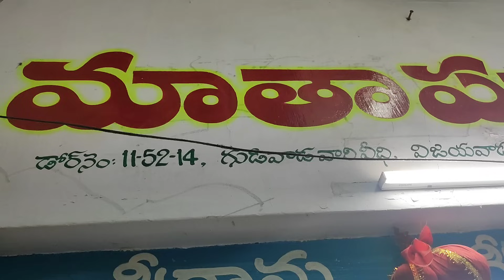ఆఫర్స్ పోతే రావు sarees చుస్తే వదలరు కొత్త కలెక్షన్లు మన విజయవాడ mathapadmavathi లో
Address:-
Matha padmavathi textiles
Beside vanitha silk house
Gudivadavari veedi
Vijayawada
Onetown
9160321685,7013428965